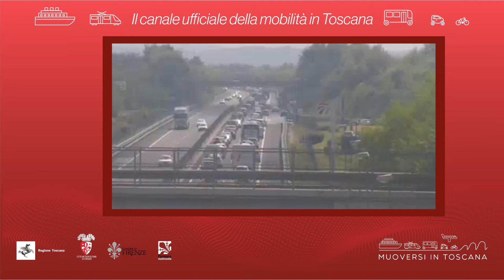Muoversi in Toscana - Edizione delle 17.30 del 21 agosto 2021